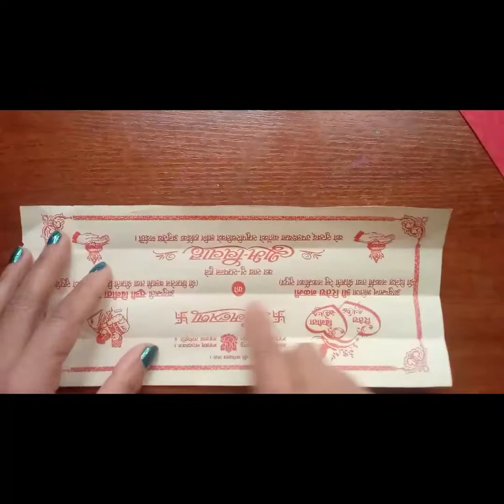paper Origami#craft#viral nepal 🇳🇵🙏